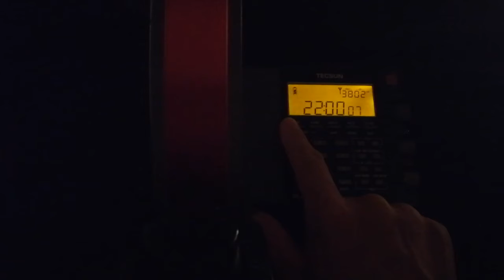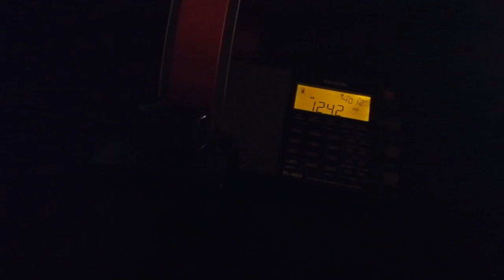Four LPAM TX of Absolute Radio vs. Radio Sultanate of Oman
Here we go again, the wonder of MW propagation -

Oman 200 kW
Absolute 2 +1 + 0.5 + 0.32 kW

Distance for example from Boston (UK) to my place is 1395 km.
Wow, distance from Seeb in Oman is 4433 km. And still those low power transmitters of Absolute can overtake Oman for the most of time.. Audible only with the AN-200 loop (nothing on bare radio).

Local time midnight in CET or 2200 in UTC